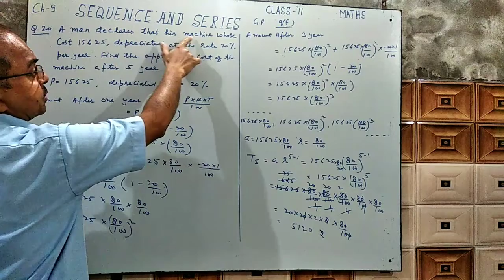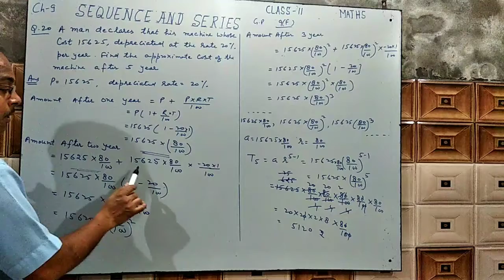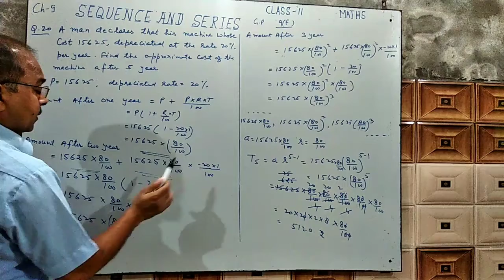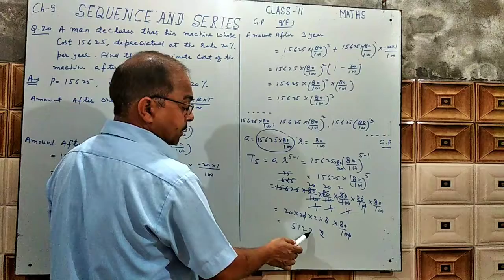Mathematics Lectures Series: Sequence and Series Part-27(A)